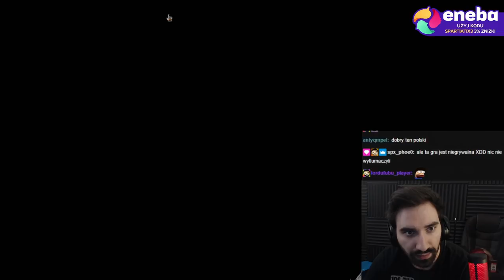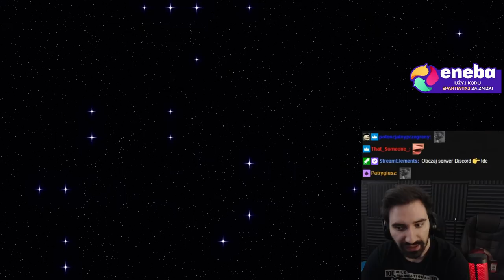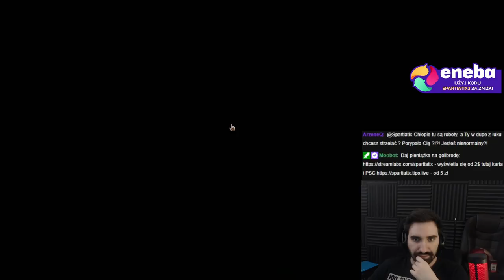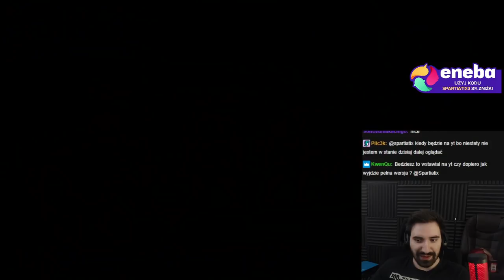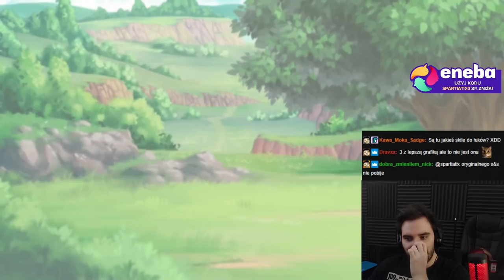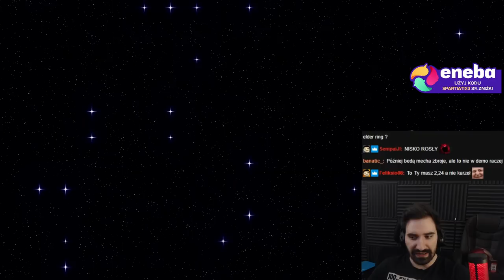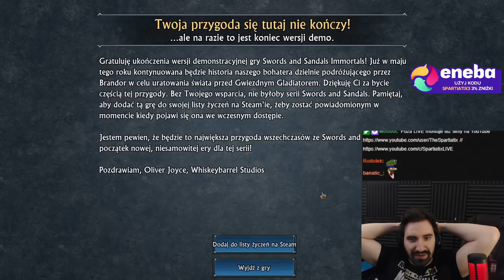WYSZŁO NOWE SWORD AND SANDALS NA STEAM! *POWRÓT LEGENDARNEJ GRY NA NOWO*